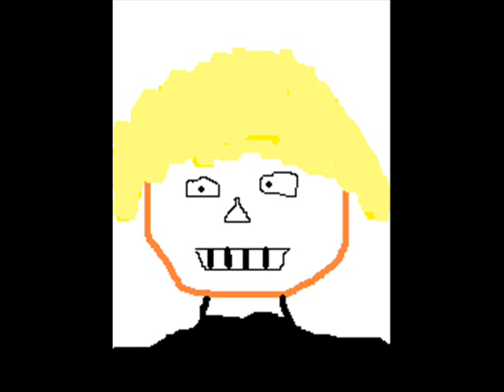IBV Roster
SK Praha 4 IB Vodolka Juniors Roster 08-09